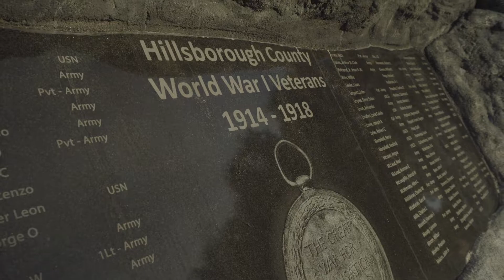54th Annual Veterans Day Tribute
Hillsborough County commemorates Veterans Day 2018 at the Veterans Memorial Park.